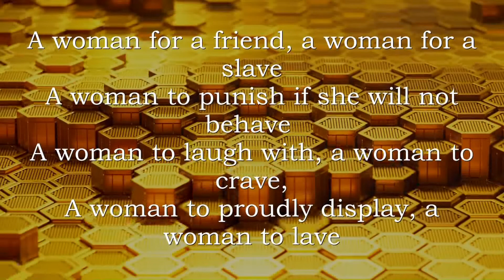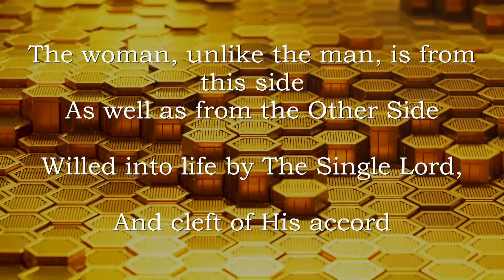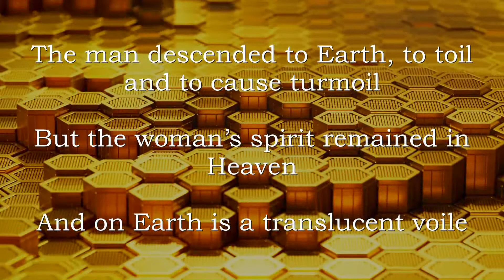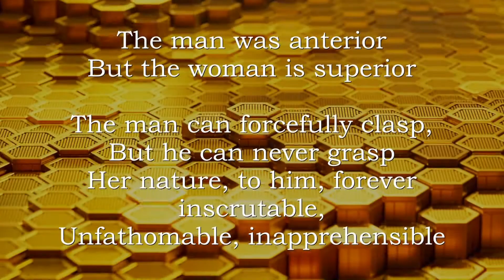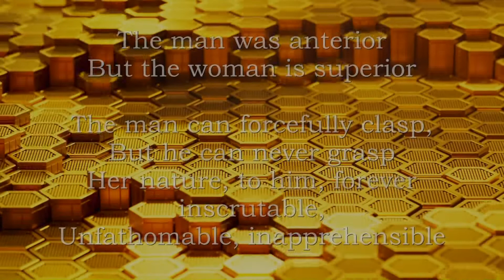The Second Zohar - 09 Woman The Enigma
Enlightening, healing, devotional, inspiring:  900 years old Jewish mystic book ZOHAR translated into English songs. Lyrics, music, vocals and all instruments by rabbi Issachar Levi Schneerson.